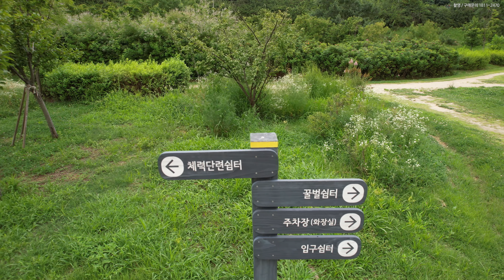슬로우 올림픽대로, 신사공원, 오엔, 레디투스세븐, 잠원수상택시 승강장, 리버시티 수상스키장, 서울 강남구 압구정동 드론영상소스 DJI 0823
CinematicFrame시네마틱프레임 시네마틱스탁 기본안내

2011년 부터 10여년간 총수백억원 이상 투자를 하여 국내외 50여명 이상의 A급 촬영감독,작가님들의 작품을 스탁 영상,이미지를

- 3만원~100만원
- 7만원~200만원
- 20~400만원
- 30만원~500만원
영화 및 드라마
- 50만원~500만원